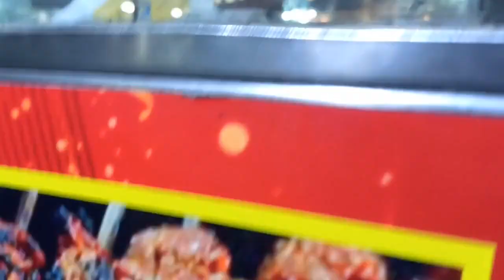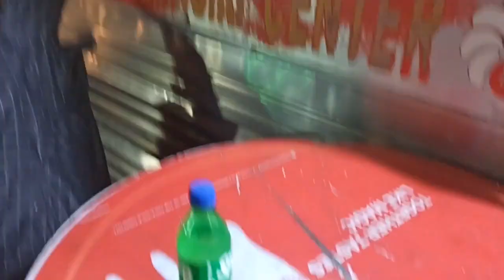Dussehra + Charminar ❤️ English version muna tayo 😂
Location: Hyderabad
The Charminar
Kabab E Jahangiri
Milan Juice Center
Hunar Mahotsav

Foods:
Kaddu Halwa
Mushroom Curry
Chicken on a stick
Seekh Kabab
Mulberry Rabri

Credits
Sound track at pixabay
Jeremusic70
Alex Productions
Lesfm
Tuesday Night
Tvari
Stringer Bell